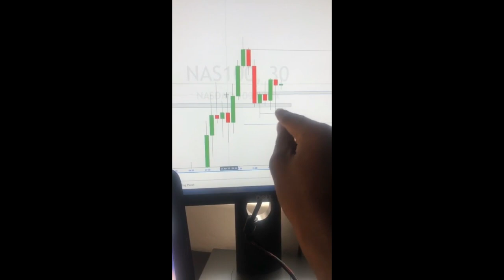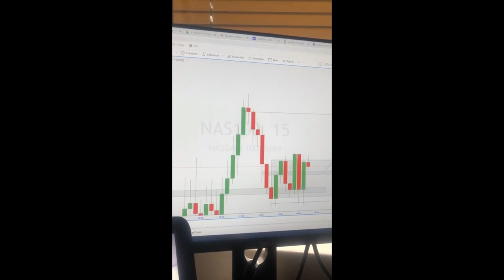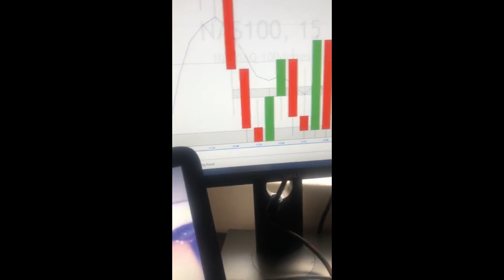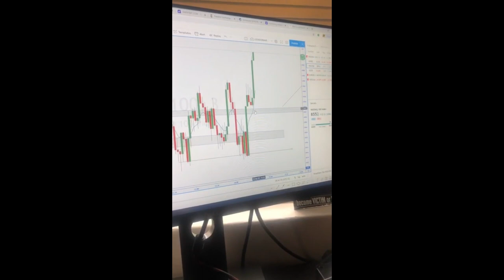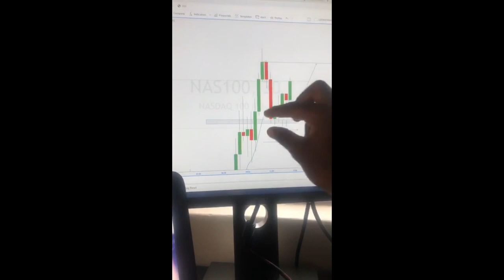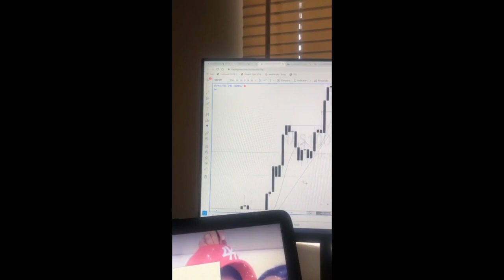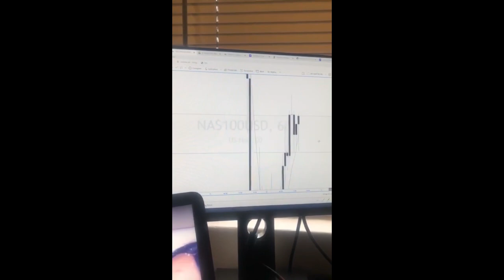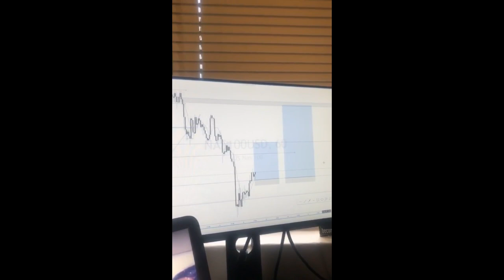Dr. Martin Analysing Nasdaq100 Live || Forex Tutorial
Learn how to analyse NASDAQ 100 with Dr. Martin as he analyses and takes live trade.